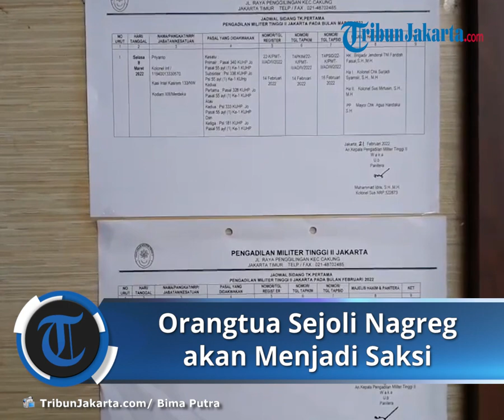Orangtua Sejoli Nagreg akan Dihadirkan Menjadi Saksi Atas Kasus Kolonel Priyanto Hari ini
TRIBUN-VIDEO.COM - Oditurat Militer Tinggi II Jakarta akan menghadirkan sembilan saksi dalam sidang dugaan pembunuhan berencana dengan terdakwa Kolonel Inf Priyanto pada Selasa (15/3/2022).

Para saksi dihadirkan ke Pengadilan Militer Tinggi II Jakarta untuk membuktikan dakwaan Oditur Militer selaku Jaksa Penuntut Umum (JPU) dalam peradilan militer kepada Priyanto.

Bahwa Priyanto melakukan pembunuhan berencana sejoli Handi Saputra (17) dan Salsabila (14) dengan cara membuang kedua korban ke Sungai Serayu, Jawa Tengah pada 8 Desember 2021.

Oditur Militer Tinggi II Jakarta Kolonel Sus Wirdel Boy mengatakan dua saksi yang bakal dihadirkan ke ruang sidang di antaranya adalah Kopda Andreas Dwi Atmoko dan Koptu Ahmad Soleh.

"Kami sudah memanggil sembilan orang saksi untuk diperiksa. Di antaranya dua orang atas nama Kopda Andreas Dwi Atmoko sama (Koptu) Ahmad Soleh," kata Wirdel di Jakarta Timur, Senin (14/3/2022).

Andreas dan Ahmad dihadirkan karena berdasarkan penyidikan Pusat Polisi Militer (Puspom) TNI mereka terlibat membuang kedua korban ke Sungai Serayu, Jawa Tengah.

Ketiga pelaku membawa Handi dan Salsabila dalam mobil Isuzu Panther dari lokasi kecelakaan di Jalan Raya Nagreg, Kabupaten Bandung hingga ke Sungai Serayu pada 8 Desember 2021.

"Selanjutnya saksi yang kami panggil adalah saksi yang ada pada tempat kejadian perkara pada waktu kecelakaan. Itu melibatkan empat orang saksi," ujarnya.

Mereka dihadirkan karena ikut memindahkan tubuh korban dari lokasi kejadian di Jalan Raya Nagreg ke tepi jalan, hingga memindahkan korban ke mobil Isuzu Panther dinaiki Priyanto.

"Pada saat itu beberapa orang saksi melihat bahwa saudara Handi Saputra masih merintih kesakitan menahan sakit. Kita akan lihat nanti berapa orang saksi yang akan datang," tuturnya.

Selain kedua anak buah Priyanto dan warga di lokasi kejadian, Wirdel menuturkan pihaknya juga memanggil orangtua dari Handi dan Salsabila untuk dihadirkan sebagai saksi.

Oditurat Militer Tinggi II Jakarta pun sudah berkoordinasi dengan Komandan Polisi Militer (Denpom) Garut dan Polisi Militer (Puspom) Kodam III Siliwangi membantu pemberangkatan orangtua korban.

"Dengan Denpom Garut dan Pomdam III Siliwangi. Jadi rencana besok saksi ini akan digerakkan dari Bandung dan Garut dan dibawa ke Pengadilan Militer Tinggi II Jakarta untuk kita periksa sebagai saksi," lanjut Wirdel.

Sidang yang menghadirkan Priyanto secara langsung ini dipimpin Hakim Ketua Brigadir Jenderal TNI Faridah Faisal dengan Hakim anggota Kolonel Chk Surjadi Syamsir, dan Kolonel Sus Mirtusin.

Wirdel berharap sembilan saksi yang dijadwalkan dapat memenuhi panggilan untuk memberi keterangan di hadapan Majelis Hakim Pengadilan Militer Tinggi II Jakarta menangani perkara.

"Kan bisa saja saksi yang kita panggil berhalangan. Tapi kesempatan sidang yang akan datang kami panggil ulang. Jadi UU memberi kesempatan memanggil saksi sampai tiga kali untuk diperiksa di sidang Pengadilan," sambung dia.

Sidang berlanjut ke tahap pemeriksaan saksi, diawali dari pihak Oditur Militer karena setelah sidang dakwaan Selasa (8/3/2022) Priyanto menyatakan tidak mengajukan eksepsi atau keberatan.

Pada sidang sebelumnya Wirdel sudah menyampaikan dakwaan kepada Priyanto yang isinya menyatakan oknum perwira menengah TNI AD tersebut disangkakan dakwaan gabungan.

Pasal Primer 340 KUHP tentang Pembunuhan Berencana jo Pasal 55 ayat 1 KUHP tentang Penyertaan Pidana, Subsider Pasal 338 KUHP tentang Pembunuhan, jo Pasal 55 ayat 1 KUHP.

Subsider pertama Pasal 328 KUHP tentang Penculikan juncto Pasal 55 ayat 1 KUHP, subsider kedua Pasal 333 KUHP Kejahatan Terhadap Kemerdekaan Orang juncto Pasal 55 ayat 1 KUHP.

Subsider ketiga Pasal 181 KUHP tentang Mengubur, Menyembunyikan, Membawa Lari, atau Menghilangkan Mayat dengan Maksud Menyembunyikan Kematian jo Pasal 55 ayat 1 KUHP.

Bila mengacu pada pasal 340 KUHP yang dijadikan dakwaan primer, Priyanto terancam hukuman mati, penjara seumur hidup atau selama rentan waktu tertentu, atau paling lama 20 tahun penjara. (*)

Artikel ini telah tayang di TribunJakarta.com dengan judul Hari Ini, Orangtua Sejoli Nagreg dan 2 Anak Buah Kolonel Priyanto Bersaksi di Sidang,